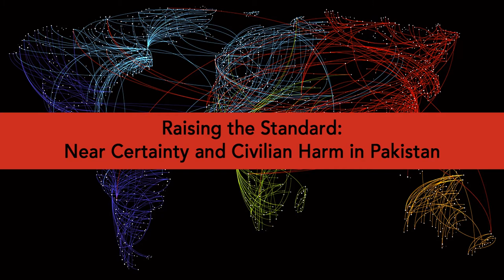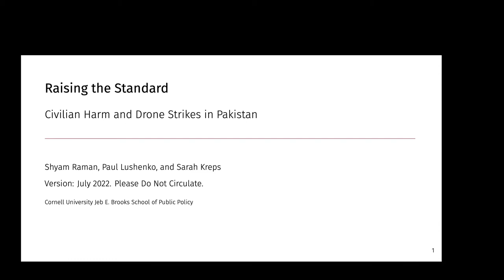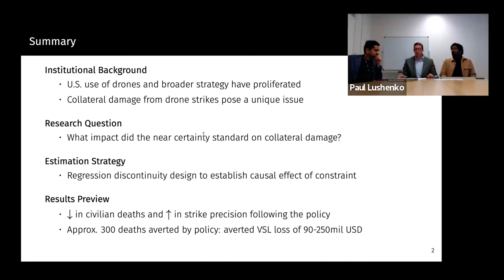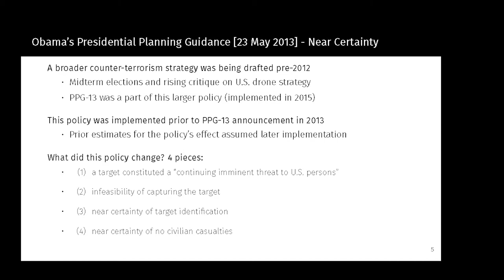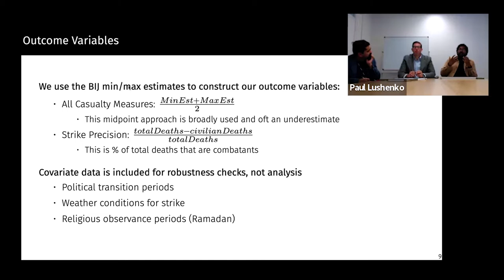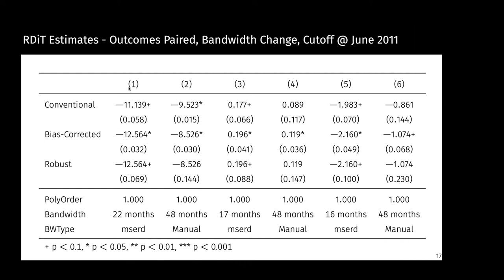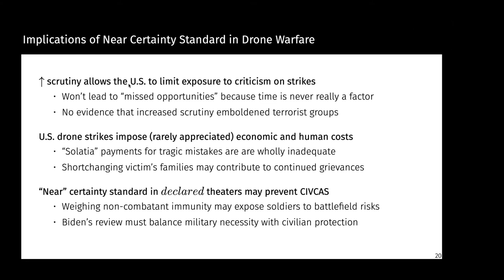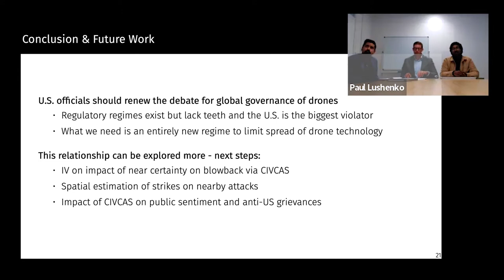CISS Webinar Series | 2022 Raising the Standard: Near Certainty and Civilian Harm in Pakistan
In 2013, U.S. President Barack Obama announced a policy to minimize civilian casualties resulting from U.S. drone strikes in Pakistan. The policy calibrated Obama’s approval of strikes against the “near” certainty standard of no civilian casualties, which shifted from the existing policy of “reasonable” certainty that allowed for a degree of civilian harm. We provide an economic interpretation of the effectiveness of Obama’s near certainty standard. Based on data from the Bureau of Investigative Journalism, as well as interviews with senior officials, we use a regression discontinuity design to find that the near certainty standard dramatically reduced civilian deaths from U.S. drone strikes in Pakistan. We estimate that the policy prevented 284 civilian deaths, amounting to an averted 'Value of Statistical Life' loss of 90 to 250 million USD.